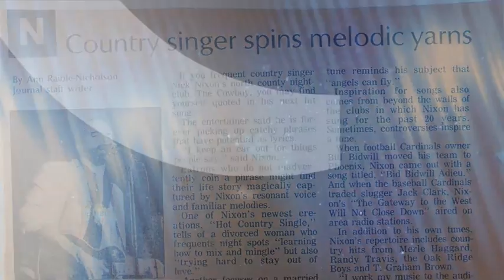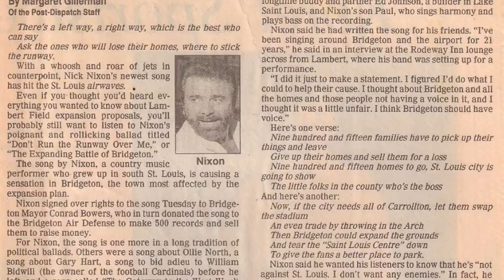Nick Nixon "Bid Bidwill Adieu"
A few of the songs Nick wrote were of current events. These were  written to get air time on the local St Louis radio stations  to promote his night club. When Nick wrote this song, it was to convey the discontent St Louis fans were feeling at the thought of loosing their “Big Red” football team. Unfortunately, here they go again…

St Louis nostalgia